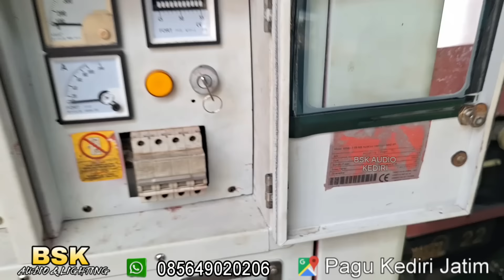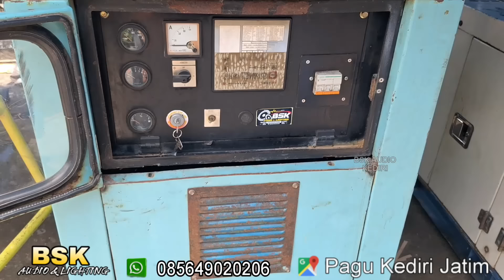UPDATE STOCK GENSET BSK // LANGSUNG SPILL HARGANYA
BSK AUDIO KEDIRI
JUAL DAN BELI SOUND & GENSET

ALAMAT KAMI BISA DI CEK DI GOOGLE
BSK AUDIO KEDIRI

ANDA INGIN MENCARI UNIT GENSET ATAU MENJUAL GENSET BISA MENGHUBUNGI KAMI

TERIMAKASIH